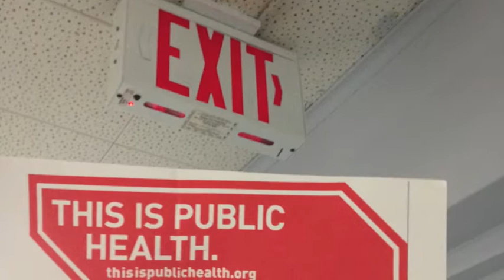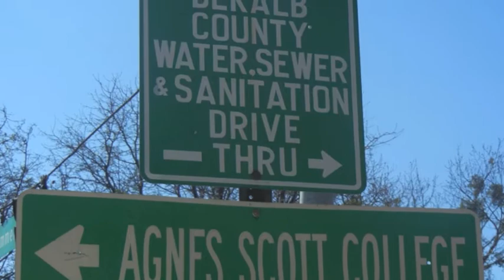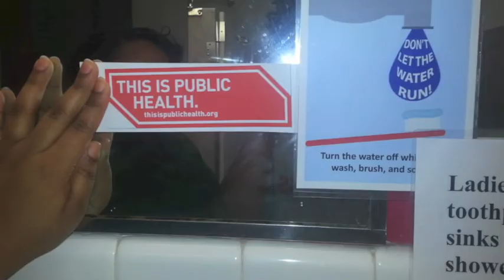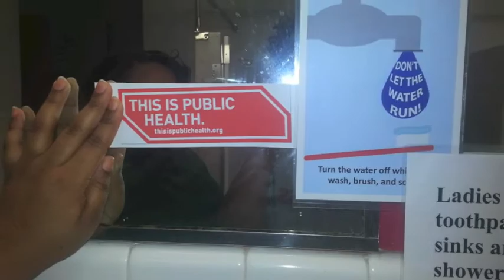Public Health 101 Online Summer 2014 - Agnes Scott College - What is public health?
Promotional video for an on-line summer  course entitled Survey of Public Health offered by Dr. Amy Patterson, Agnes Scott College, Decatur, GA